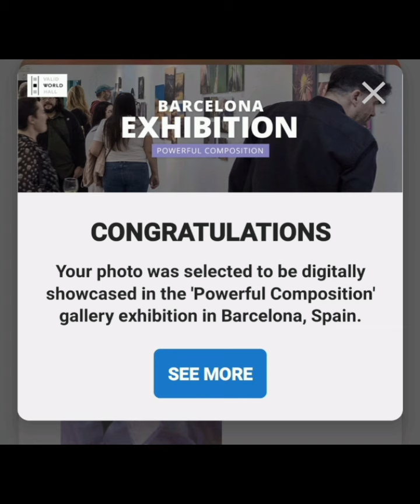My photography/mi fotografia